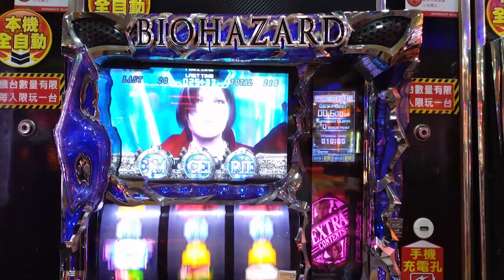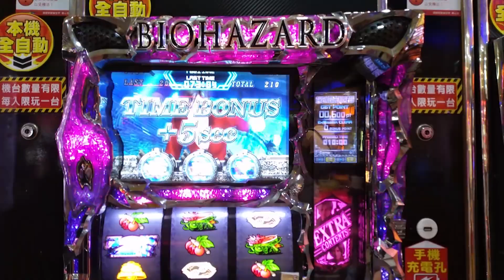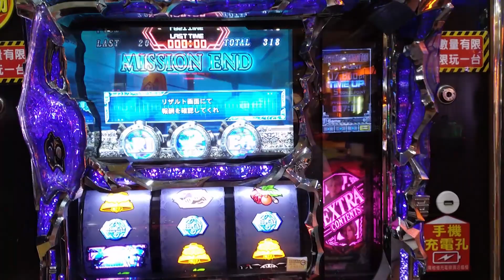惡靈古堡6 バイオハザード6 ButterflyBeat 0轉連75%繼續率上乘 究竟能獲得幾轉呢 台灣遊戲中心パチスロ#短13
A+ART機種 BONUS固定150枚 ART起始最少50轉
ButterflyBeat(バタフライビート)為特化區間The Mercenaries(ザ・マーセナリーズ)中抽選突入  突入率約1/205
The Mercenaries本身突入率有設定差(以後有時間剪輯我再說明~)
ButterflyBeat上乘的轉數不是rush的轉數而是The Mercenaries的轉數